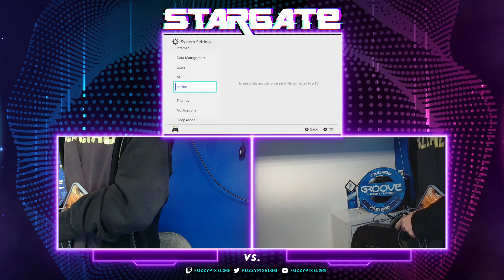Talking Ben | Syrup (Steve) vs Marvale (Palutena) - Winners Final - STARGATE #60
- NJ/NYC Area Every Friday! $1,000+ Season Prize Pool! Smash Ultimate & HDR & Street Fighter 6!

Stargate is part of the NJ Smash Circuit!! $2500 64 man Finalist Tournament!